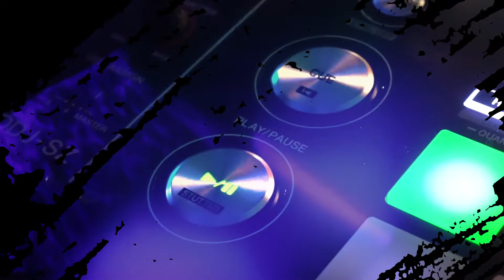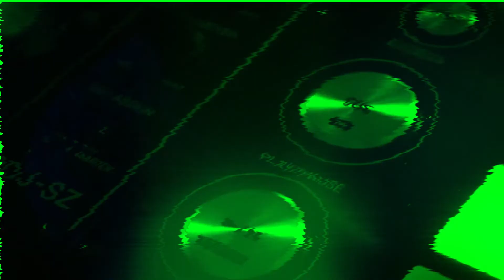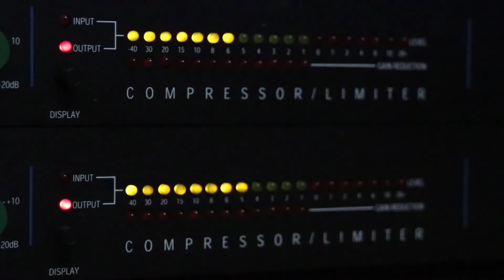Narrador de Gol Caracol habla de Copa América, Colombia y Win +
Carlos Alberto Morales se refirió a lo que va a ser el torneo de selecciones y las transmisiones del Gol Caracol.